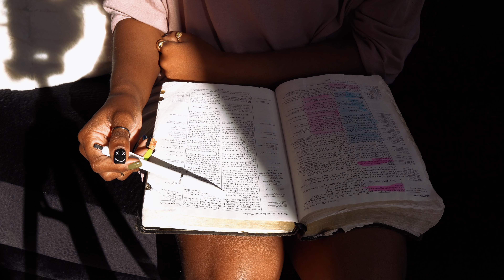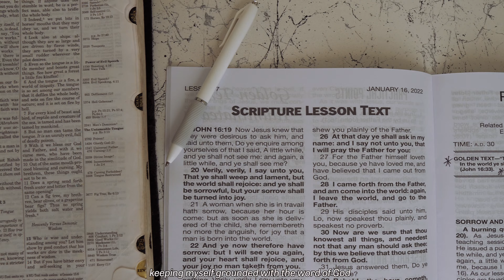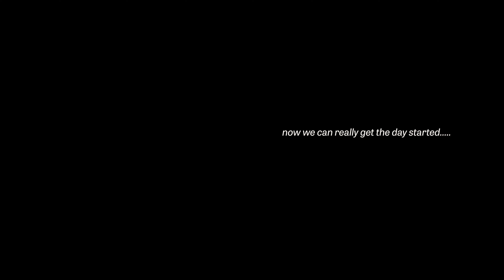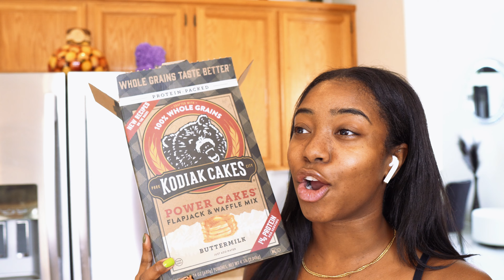MY NEW MORNING ROUTINE OF 2022 | Journaling, Gym, Bible Study, Breakfast (productive & motivating)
Goodmorning to all. In today's video, I'll be showing you my new morning routine of 2022. I started getting back into the hang of routine for this new year. I will be sharing my steps for my new routine starting with waking up, journaling, bible study, and breakfast. I have been focusing on having an intentional morning routine for 2022 & making my mornings productive and motivating. Productivity is the key to having more motivation but without discipline, it would be tough to continue to have mornings like this. I started journaling on my laptop using the @Notion and it has been awesome because I am able to do journaling digitally since that's what works for me. This is what I call a healthy morning routine.

♡ мy lιnĸѕ
Amazon Store Front

♡ 𝐅𝐀𝐐
Race: Black
Age: 26
Height: 5’5
City: Bay Area
Camera: Sony A6600